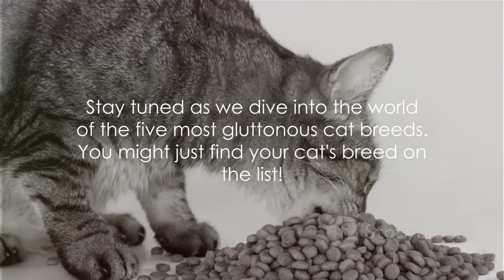5 Most Gluttonous Cat Breeds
🐾 Does your cat have a bottomless stomach, always ready for the next meal? In this video, we uncover the top 5 most gluttonous cat breeds that just can't resist the call of the food bowl! From the plush British Shorthair to the majestic Maine Coon, these feline friends have a hearty appetite that can lead to some adorable and, at times, amusing behaviors.

😺 Join us as we explore the eating habits of these delightful cats, offering insights into their love for treats and meals. Discover the challenges faced by owners of breeds like the Ragdoll, Persian, and Scottish Fold, and learn tips on how to keep your kitty's eating habits in check while ensuring their overall well-being.

🎥 Ready for a whisker-twitching adventure into the world of gluttonous feline companions? Hit play now and share your own experiences with these lovable but sometimes overindulgent cats in the comments below. 🐱✨

OUTLINE:

00:00:00 The Gluttonous Felines Unleashed
00:00:58 The British Shorthair
00:01:31 The Siamese Cat
00:02:06 The Maine Coon
00:02:37 The Ragdoll Cat
00:03:09 The Bengal Cat